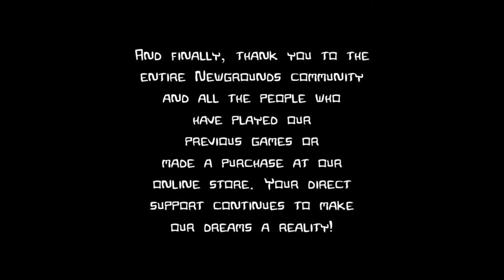Can you beat Castle Crashers Without Jumping Part 2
Today we are going to try to beat Castle Crashers Without Jumping. Is it possible Lets find out. It could be castle Crashers or it could be a whole new game.